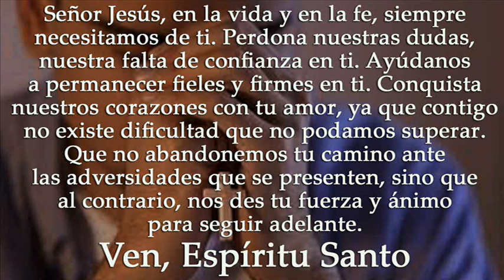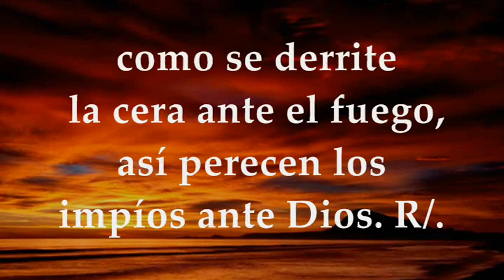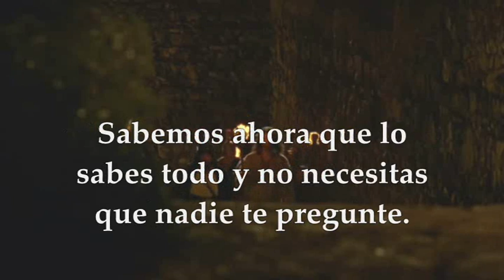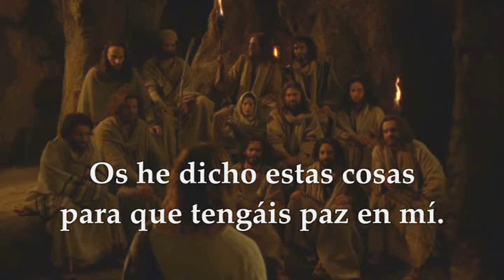LECTURAS Y EVANGELIO LUNES 22 DE MAYO DE 2023 | LUNES SÉPTIMA SEMANA DE PASCUA | JUAN 16, 29-33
EVANGELIO Y LECTURAS EUCARISTÍA LUNES 22 DE MAYO DE 2023 LUNES SÉPTIMA SEMANA DE PASCUA DE RESURRECCIÓN Primera Lectura: Del libro de los Hechos de los Apóstoles 19,1-8 Salmo 67,2-3.4-5ac.6-7ab R/. Reyes de la tierra, cantad a Dios Evangelio según San Juan 16, 29-33